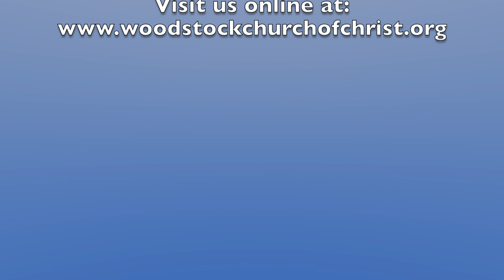Revelation Bible Study - Part 2 - Woodstock Church of Christ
Woodstock Church of Christ Bible Study
Speaker: Matt Amos
Topic of Study: The Book of Revelation
License# 9522

Used a DJI Osmo Pocket to film this series on Revelation. The first few videos have a composition problem, and the active tracking feature of the Osmo Pocket isn't quite 100%. Later videos are much better.